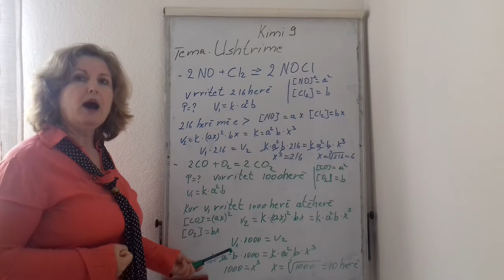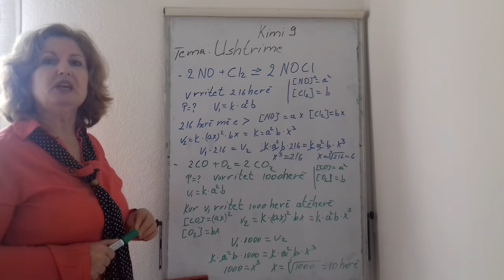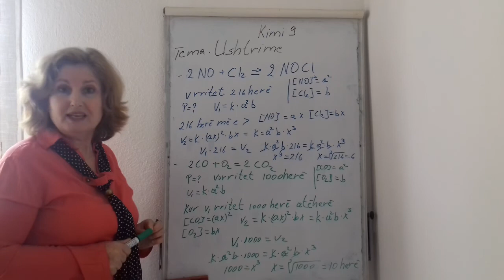Kimi lX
Tema . Ushtrime . Trysnia dhe shpejtësia e reaksionit .